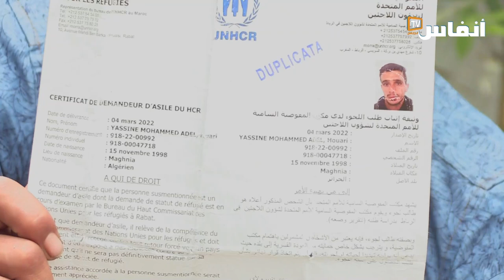جزائري لاجئ بالمغرب يطالب بإسقاط الجنسية الجزائرية عنه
# أخبار_عاجلة